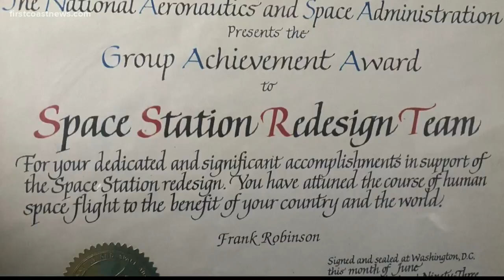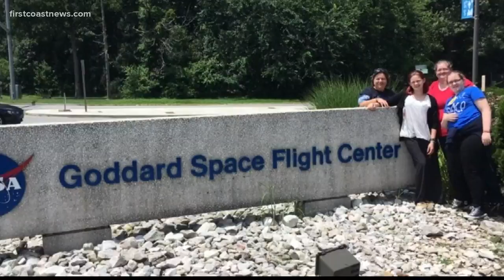Former NASA engineer teaches next generation of scientists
A former NASA engineer is inspiring a new generation of scientists.